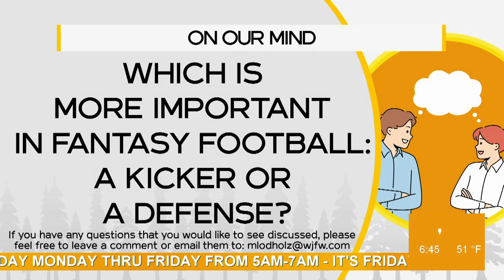On Our Mind 9-6-24